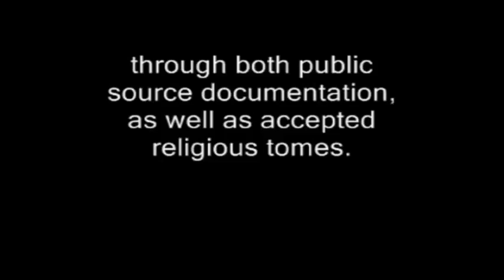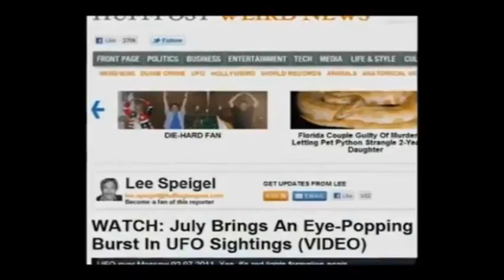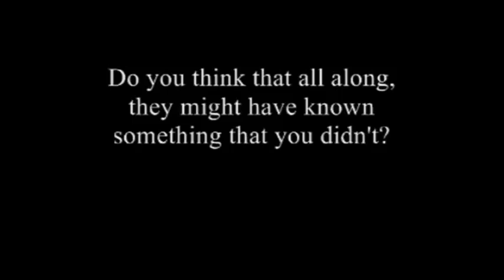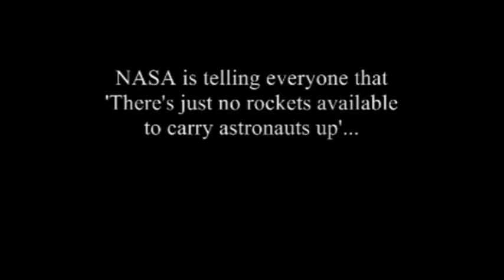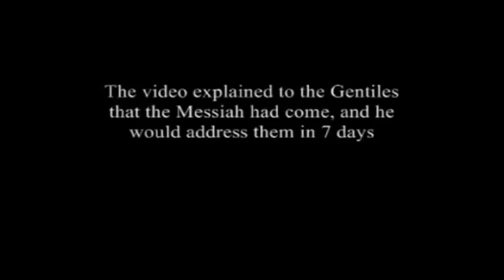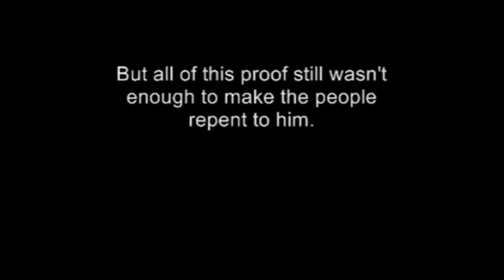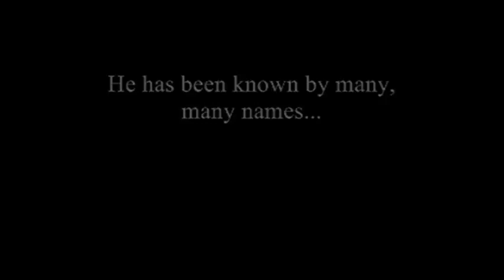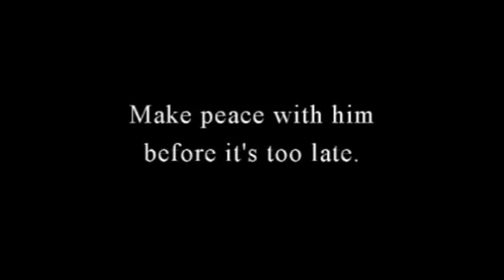A MUST SEE! This video is blocked in almost every country #18